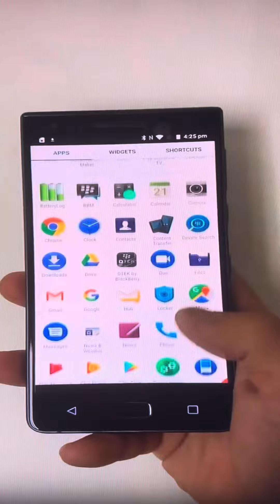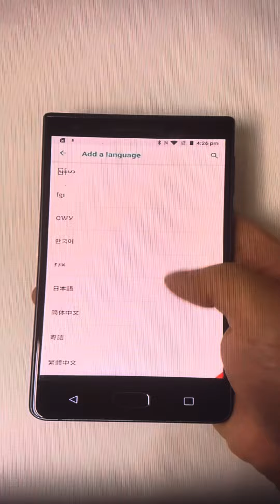BLACKBERRY MOTION 32GB 4GB ANDROID 4G LTE TELA DE 5.5" DESBLOQUEADO VERSÃO GLOBAL CAMERA 12MPX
BEM VINDO AO ANUNCIO ... VOCÊ É UM VENCEDOR E MERECE TODA PROPERIDADE EM SUA VIDA ...BLACKBERRY MOTION 32GB 4GB ANDROID 4G LTE TELA DE 5.5" DESBLOQUEADO VERSÃO GLOBAL CAMERA 12MPX...

REVEJA E ADQUIRA MODELOS DO PASSADO .VEM COMIGO ...AJUDE A LOJA PROSPERAR .

LOJA E IMPORTADORA ESPECIALIZADA EM SMARTPHONES CELULARES  RETRÔ , VINTAGE , ANTIGOS , FORA DE LINHA , SONY , NOKIA , HTC , BLACKBERRY , LG , MOTOROLA , ASUS , SAM SUNG , IPHONE...

AQUELE QUE VC NUNCA MAIS ACHOU ... FAÇA SUA CONSULTA ... FAÇA SUA ENCOMENDA .

VENDO E ENTREGO PARA TODO O BRASIL ... CORREIOS TRANSPORTADORA ... ENVIO IMEDIATO ...

LOJA E IMPORTADORA COM EXPERIENCIA A MAIS DE 40 ANOS NO MERCADO ... OS MELHORES PROFISSIONAIS TRABALHAM CONOSCO ...

TRABALHAMOS COM TODA LINHA DE SMARTPHONES BLACKBERRY .